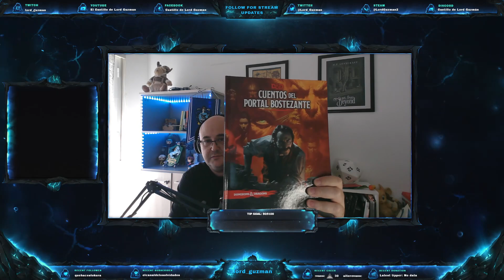De los Dineros de Youtube (Edición 2023) Unboxing Mazmorrero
En de los dineros de youtube intento ser transparente para vosotros y que os enteréis de como invierto las ganancias del canal. Este año hemos aprovechado un ofertón de Generación X, para adquirir tres campañas de Dungeons and Dragons, casi al precio de una.